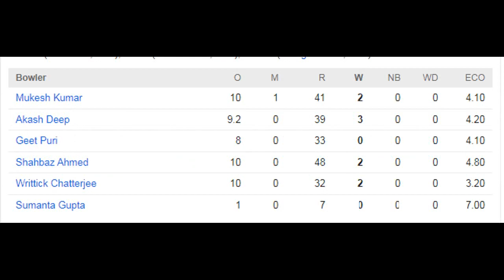MATCH 16 | BEN VS BRD | BENGAL WON BY 27 RUNS | HIGHLIGHTS | VIJAY HAZARE TROPHY 2021 - 22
The Cricket Association of Bengal is the governing body for cricket in the Indian state of West Bengal. Its headquarters are located in the Eden Gardens stadium. Among other duties, CAB is responsible for organizing various cricketing tournaments in the state.